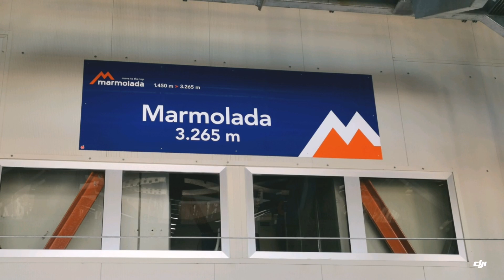Marmolada Dolomity Drone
Marmolada Drone